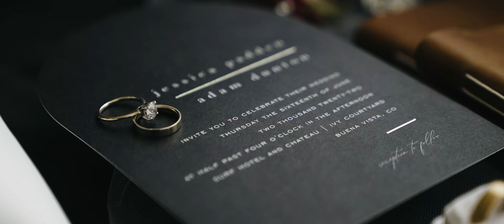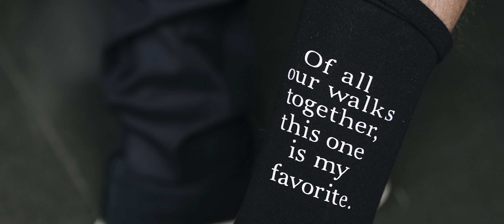Jess and Adam - Surf Hotel & Chateau Wedding - Buena Vista, CO